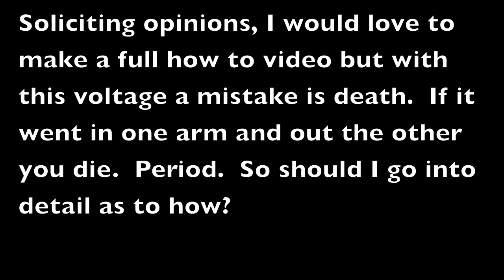Lichtenburg Pyrography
Etching wood in decorative patters using high voltage.  The first wood etched was Mulberry, the second was Box Elder burl wood.  Box Elder didn't want to conduct very well.  THIS CAN BE VERY DANGEROUS.